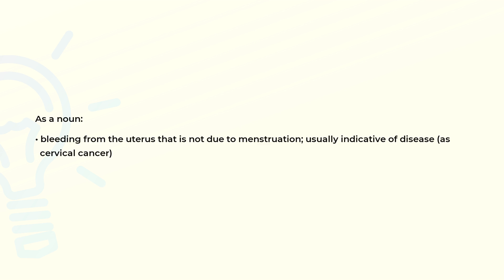What is the meaning of the word METRORRHAGIA?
Definition and spelling of the word METRORRHAGIA.

(00:00) Intro
(00:08) As a noun
(00:21) Spelling

As a noun (00:08):
• bleeding from the uterus that is not due to menstruation; usually indicative of disease (as
  cervical cancer)